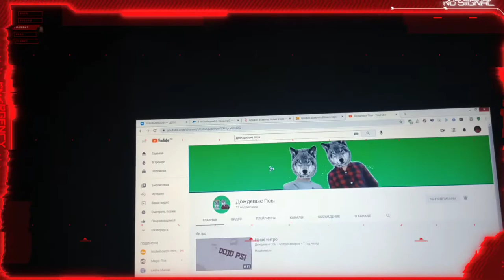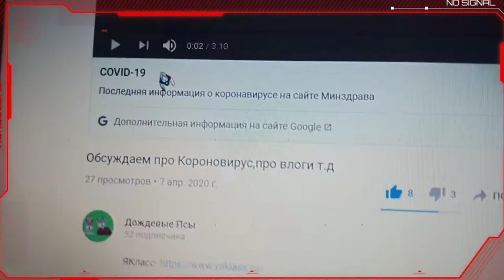Дождевые Псы /КУДА ПРОПАЛИ /КАНАЛА НЕ БУДЕТ / ГДЕ НОВЫЙ УЧАСТНИК/ГДЕ МЫ ЩАС /????